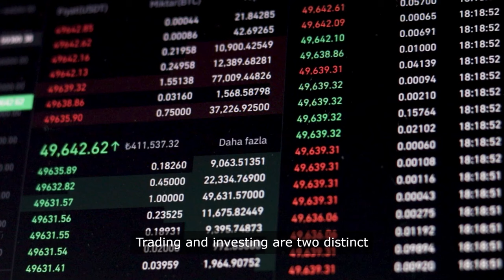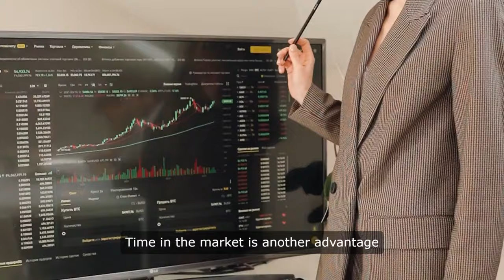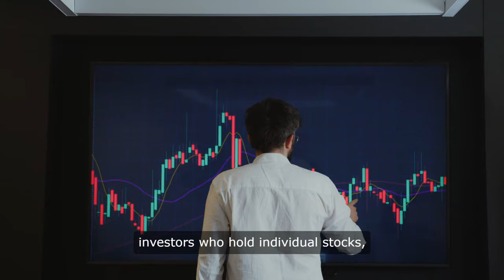Mastering Financial Markets: Secrets of Trading vs Investing.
Discover the secrets to success in the financial markets with this video! Learn the differences between trading and investing, as well as important techniques like swing trading, risk management, and trading psychology. Whether you're a beginner or an experienced trader, these tips will help you achieve success in the trading world. Tune in and become a master of the financial markets!
Discover the secrets to mastering financial markets! In this video, we'll delve into the key differences between trading and investing, as well as essential techniques like swing trading, risk management, risk analysis, and trading psychology. Watch now to take your financial knowledge to the next level!Unlock the secrets of trading and investing in financial markets with this in-depth video! Learn about swing trading, risk management, risk analysis and trading psychology to become a master in the world of finance. Watch now to level up your trading skills!Interested in learning the difference between trading and investing? In this video, we'll dive into the world of financial markets and reveal the secrets of risk management and analysis. Whether you're a beginner or experienced, understanding these concepts is crucial for success in the world of trading and investing. Watch now to become a master in financial markets!Learn the difference between trading and investing, as well as essential risk management techniques, in this video on mastering financial markets. Whether you're a beginner or an experienced trader, this video will provide valuable insights to help you navigate the world of finance.Learn the secrets of trading vs investing and how to effectively manage risks in the financial markets. In this video, we'll explore risk management techniques and strategies to help you become a successful trader or investor. Don't miss out on this valuable information!Trading and investing are two distinct approaches to the financial markets, each with its own set of risks and rewards. Trading, characterized by shorter holding periods and a focus on market timing, is often seen as a high-risk, high-reward strategy. Traders frequently use leverage to amplify potential returns, but this also increases the risk of significant losses. The fast-paced nature of trading can lead to emotional decision-making, making traders more susceptible to market volatility.Transaction costs, such as commissions and spreads, can eat into profits for traders who engage in frequent buying and selling. These costs can add up quickly, especially for those who trade on a daily or weekly basis. Despite the potential for quick gains, trading requires a high level of skill and discipline to navigate the ups and downs of the market.On the other hand, investing is generally considered a more conservative approach to building wealth over the long term. While investing also carries risks, such as market fluctuations and company-specific issues, it offers potential benefits that can help mitigate these risks. Diversification, or spreading investments across different asset classes, can help reduce the impact of any single investment performing poorly.Time in the market is another advantage for long-term investors, as the power of compounding returns can help smooth out short-term market fluctuations. By staying invested for the long haul, investors can benefit from the growth of their investments over time. Dividend-paying stocks and bonds can also provide a steady income stream, regardless of short-term price movements.Market risk is a common concern for both traders and investors, as prices of investments can fluctuate due to a variety of factors. Economic conditions, geopolitical events, and industry-specific changes can all impact the value of investments. Inflation risk is another consideration for investors, as the purchasing power of money can diminish over time if investment returns do not outpace inflation.Company-specific risk is a concern for investors who hold individual stocks, as poor company performance or management issues can lead to losses. Interest rate risk is also a consideration for investors in fixed-income securities, as changes in interest rates can impact the value of these investments.Ultimately, both trading and investing involve risk, but they differ in terms of the nature of those risks and the strategies used to manage them. Traders must be prepared to handle the fast-paced, emotional nature of trading, while investors must be patient and disciplined in their approach. Understanding these risks, aligning them with financial goals and risk tolerance, and employing appropriate strategies are key to success in both trading and investing.